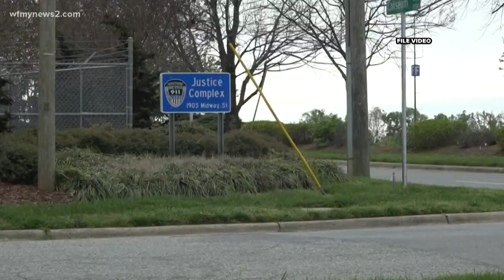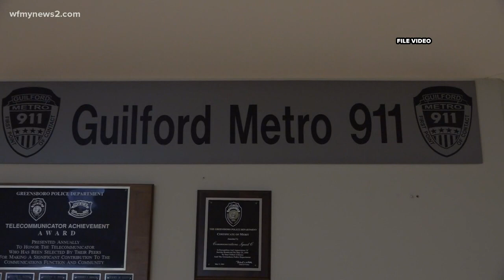Guilford Metro 911 working to flatten the COVID-19 curve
Guilford Metro 911 is following the CDC's guidelines for slowing the spread of coronavirus.